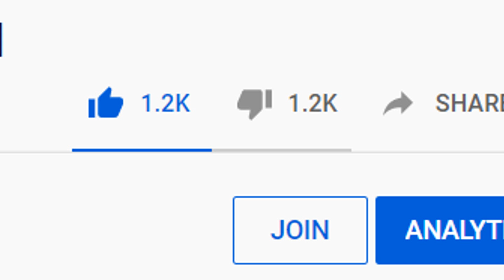Super Smash Bros. Ultimate Twintelle Reveal [SMASH ULTIMATE DLC PACK 2]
This is actually the real reveal for the new smash ultimate DLC fighter!